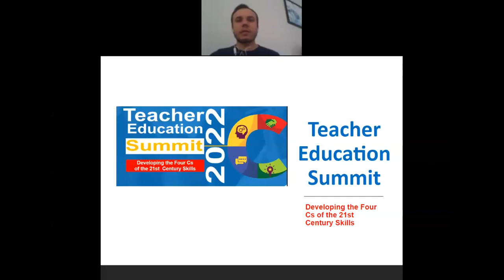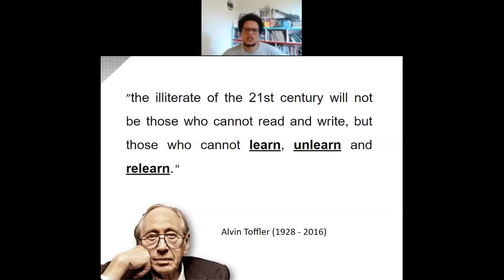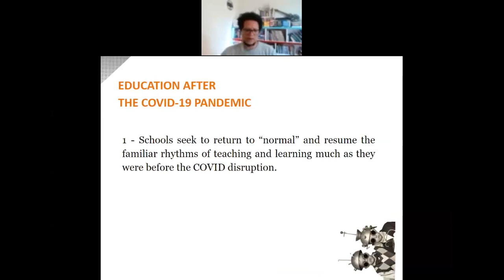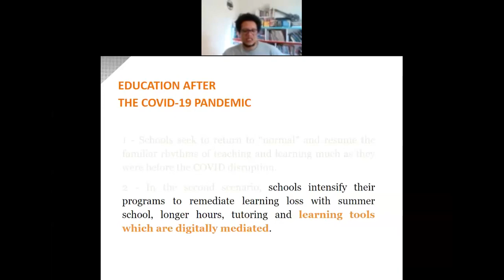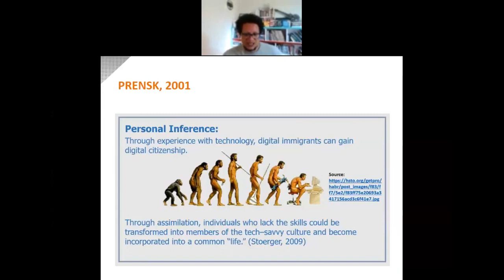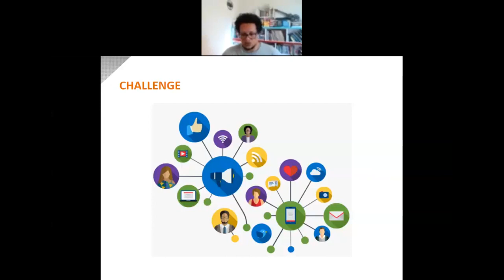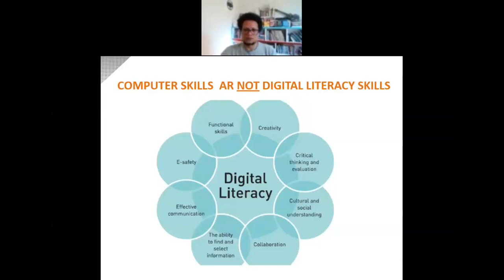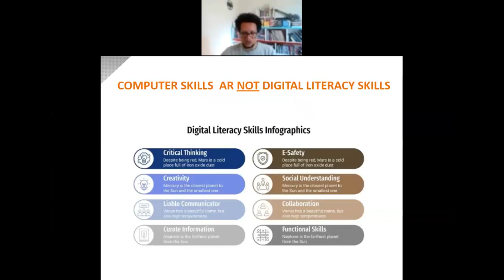DIGITAL LITERACY: ROLES AND CHALLENGES I TEACHER iNTERNATIONAL EDUCATION SUMMIT - PART 1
What is digital literacy and who is in charge of teaching that to our students?

Are there digital immigrants and digital natives?
Who is Mark Prensky and what did he do reagarding that subject?

• DIGITAL NATIVE VS DIGITAL IMMIGRANT → age–related hypothesis (PRENSKY)

• VISITORS VS RESIDENTS → metaphors of ‘place’ and ‘tool’, behavior, motivation and context
• (David S. White - University of Oxford and Alison Le Cornu – High Education Professor in UK)

• COMPUTER SKILLS  ARE NOT DIGITAL LITERACY SKILLS
• Computer skills focus on what and how.
• Digital literacy focuses on why, when, who, and for whom” (Bali, 2016, p.1).
• DIGITAL LITERACY COMPETENCIES
• The 21st century teacher is technology-assisted.
• The 21st century teacher makes use of technology to get things done.
• The 21st century teacher knows about personalized teaching experience & student-centered classroom.
• The 21st century teacher is adaptive.
• Digital technology alone will not change the conception of learning.

Prensky, M. (2001). Digital natives, digital immigrants, do they really think differently? On the Horizon, 9(5), 1-10.
White, D., & Cornu, A. (2011). Visitors and Residents: A new typology for online engagement. First Monday , 16 (9).
White, D, S. (2012). Visitors and Residents and learner-owned literacies. Multimedia Information & Technology, 38,1: 23-25.
Bali, Maha. 2016, Feb. “Knowing the Difference Between Digital Skills and Digital Literacies, and Teaching Both.” 2016/02/03/knowing-the-difference-between-digital-skills-and-digital-literacies-and- teaching-both
O’Bryne, Ian W. 2016, Feb. “Perspectives of Digital Literacies.” Retrieved from https:// COMPLETO DO GOOGLE MEET

→ Comente aí embaixo o que você achou desse vídeo e me conte como foi a experiência com seus estudantes.

Agradeço antecipadamente.